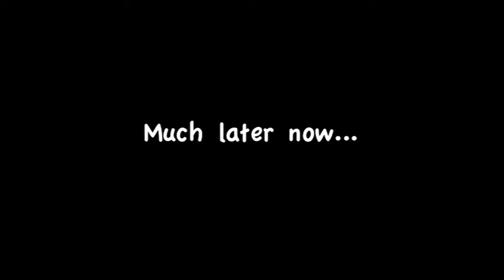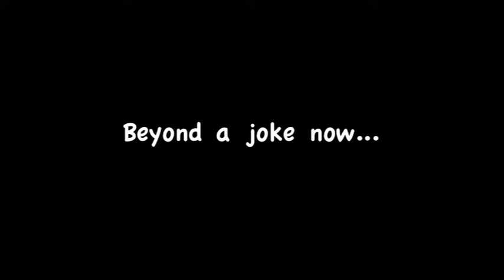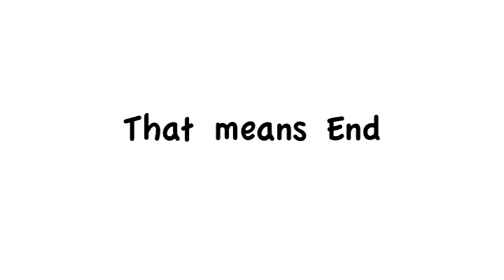Tom Kay in Space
My third film I made for college. A sort of Red Dwarf/Garth Marengh's Dark Place. Stupid comedy starring TOOOOM KAYYYYY!
(edit not really finished)